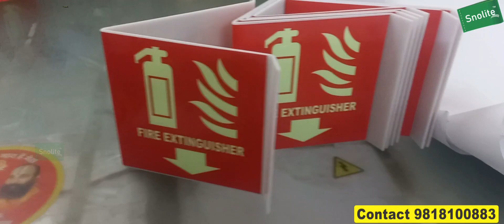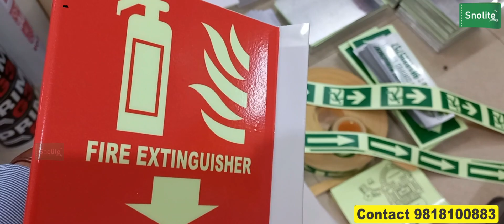FIRE EXTINGUISHER TRIANGLE SIGN BOARD PROJECTION VERTICAL PHOTOLUMINESCENT DOUBLE SIDED WALL SIGNS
Snolite Signs
Vivek Gupta

WE ARE MANUFACTURER OF Reflective PVC fire extinguisher signage triangle type fire extinguisher v shape sign board triangular fire extinguisher signage red triangle - mount fire extinguisher sign triangle PVC cone type fire extinguisher sign night glow aluminium fire extinguisher triangle PVC fire extinguisher triangle signage arrow down glow-in-the-dark standard "v" sign auto glow fire extinguisher symbol for pole signage fire extinguisher wall sign fire extinguisher wall sign, triangle projection -mount projecting fire extinguisher signs fire extinguisher signage wall mounted fire extinguisher triangle sign board projection-mount vertical fire extinguisher signage fire extinguisher wall-projecting V-sign 2-way fire extinguisher sign fire extinguisher photoluminescent double sided wall signs fire extinguisher tent sign fire extinguisher signs board fire extinguisher signage 2-sided projecting fire extinguisher sign fire extinguisher (arrow down) wall mounted rectangular waterproof printed fire extinguisher sign fire extinguisher sign 2-sided projecting wall sign - fire extinguisher fire extinguisher sign mounted to the side of a building wall acrylic double side fire extinguisher sign wall mounted acrylic fire extinguisher sign for office/hospital "v" shape fire extinguisher sign acrylic board fire extinguisher signs buy fire extinguisher acrylic sign 3d fire extinguisher sign rectangular acrylic sheet fire extinguisher signs acrylic 3d projecting safety sign flag acrylic fire extinguisher sign for office/hospital/shaping mall Fire Extinguisher Auto Glow Sign Triangular sign Board, Fire Extinguisher phot luminescent Photoluminescence signage Auto Glow Sign Triangle shape acrylic signage, Triangle Reflective Fire Extinguisher Signage, Acrylic Bent to triangle shape. 2 sided night glow Photoluminescence Suitable for indoor use. Installation via adhesive or via drilling. Reflective PVC Fire Extinguisher Signage Triangle Type 3D Fire Extinguisher Sign, 3 Pack - Plastic Pre-Drilled Safety Wall Panel for Indoor & Outdoor Use - Projection Angle Warning Legend for Restaurant, Business, Home Security & Prevention Fire Extinguisher Signs Broad Range. Choose from over thousands of fire extinguisher safety signs and labels. Durable Signs. Our aluminum and plastic signs outlast weather and daily wear and tear. Affordable Labels. Adhesive Vinyl Labels are affordable and guarantee great durability. Bright Photoluminescence. Photoluminescent film makes the signs readable in dark! Rectangular Red and White Fire Extinguisher Sign Fire Extinguisher Projecting '3D' Sign CO2 Fire Extinguisher Signs CO2 Fire Extinguisher For Use On Signs Highly-photo luminescent fire safety signs Night glow Foam Fire Extinguisher Guidance Signs Foam Fire Extinguisher Signs Know Your Fire Extinguisher Color Code Signs Water Extinguisher Instruction Sign Fire Extinguisher Must Be Kept Clear Signs Fire Extinguisher Projecting '3D' Sign Angular fire safety signs point out emergency equipment Fire Extinguisher Sign - 3 Way View, Down Arrow Signs, Safety Signs & Business Signs Fire Safety Signs, Emergency Exit Signs & Fire Exit Signs FireExtinguisherSigns & Fire Equipment Signs Fire Extinguisher Sign Signs, Safety Signs & Business Signs Compliant work safety signs and business signs no smoking signs, exit signs, and security signs Highly visible fire safety signs and emergency exit signs in low visibility conditions Fire Extinguisher Signs & Fire Equipment Signs Locate emergency fire safety equipment quickly Fire Wall Rating Signs Illuminated Exit Signs & Glow Signs Fire & Exit Regulatory Signs Fire safety signs are essential in any building Stairwell Signs & Stair Signage Ideal for identifying stairways, floor numbers, and emergency exit routes VISIBLE FROM BOTH DIRECTIONS with digital print and matt/gloss lamination, hospital signage, hospital sign, hospital signboard, hotel signage, hotel sign, hotel signboard, school signages, school signboard, school sign, fire exit signage, fire exit signboard, fire emergency plan, fire exit plan, fire evacuation plan, assembly area signage, floor signage, floor signboards, name plate, dr. name plate, instruction in case of fire, electrical shock and it treatment, danger signage signboard, electrical switch room signage, no smoking signage, no smoking signboard, disaster management signboard, mcp signage, in case of fire break glass signage, electrical signage